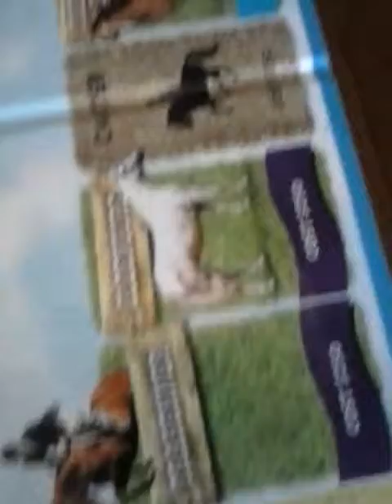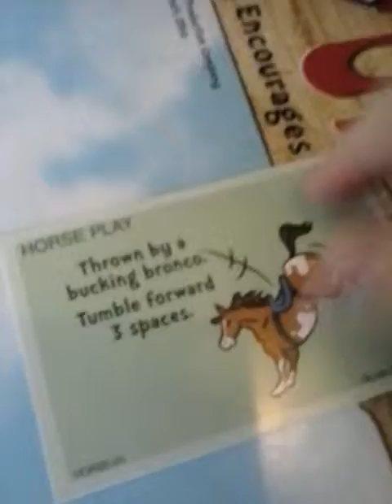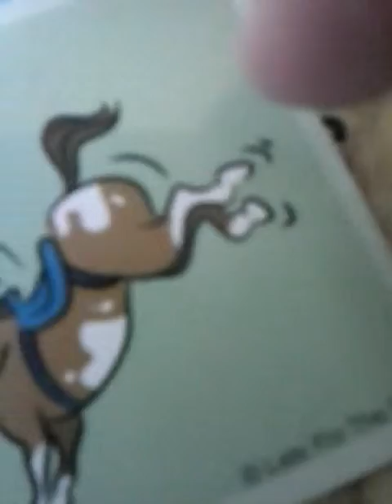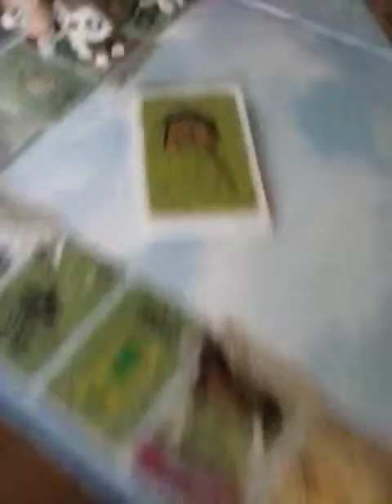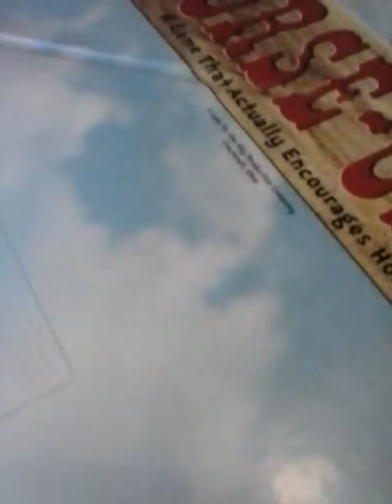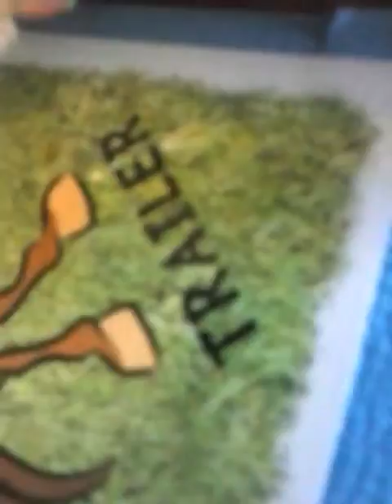The edventers of lps in horse oploy eps 1